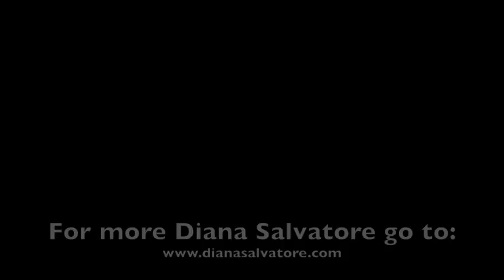Shirley Temple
Diana Salvatore's brand new song SHIRLEY TEMPLE.